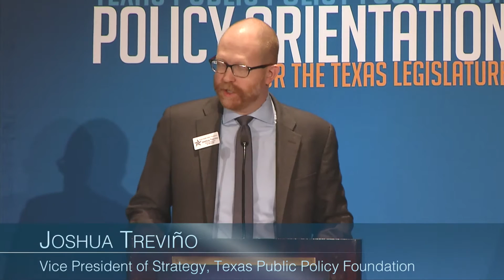Breakfast Keynote With Sen. Tom Coburn – PO2016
Thursday, January 7 • 8:00 a.m.

The Honorable Tom Coburn
Former United States Senator, Oklahoma
Tom A. Coburn, M.D. was raised in Muskogee, Oklahoma and graduated from Oklahoma State University with an accounting degree.  He married former Ms. Oklahoma Carolyn in 1968, and they now have three children and seven grandchildren.

From 1970-78, Dr. Coburn was the manufacturing manager at the Ophthalmic Division of Coburn Optical Industries in Colonial Heights, Virginia, growing the division from 13 employees to more than 350 and capturing 35% of the U.S. market. After the family business was sold, Coburn returned to school to become a physician, attending the University of Oklahoma’s Medical School and graduating with his M.D.  Dr. Coburn returned to Muskogee in 1983 to practice family medicine, allergy, and obstetrics. Dr. Coburn has personally delivered more than 4000 babies.

From 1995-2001 Dr. Coburn represented Oklahoma's 2nd Congressional District in the U.S. House of Representatives, and was the first Republican to hold that seat for consecutive terms. Described by newspapers as a budget hawk, Coburn made balancing the budget a top priority. He played a central role in Medicare and health care debates. After a short time in the House, Dr. Coburn kept his word to serve no more than six years and returned full time to his medical practice in Muskogee.

Dr. Coburn served as the junior U.S. Senator of Oklahoma from 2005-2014 leading the fight to reduce wasteful Washington spending, increase accountability and transparency for all taxpayers, restore Constitutional government, and make health care more affordable and accessible for all Americans. In addition, Dr. Coburn has fought for the sanctity of life and private property rights. With Oklahoman independence, Dr. Coburn has successfully challenged the broken culture of Washington; offering more amendments than any other senator to end waste and protect liberties. As a citizen legislator, Dr. Coburn pledged to serve no more than two terms in the Senate.